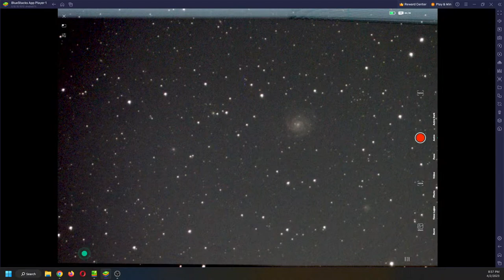M101 Pinwheel Galaxy - DWARF II - Rooster Inn Observatory - 2 April 2023